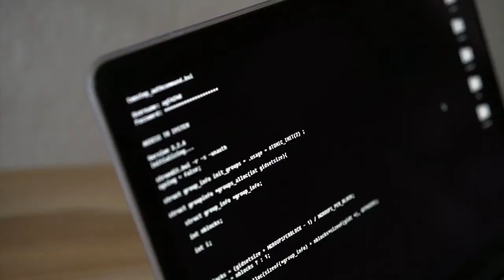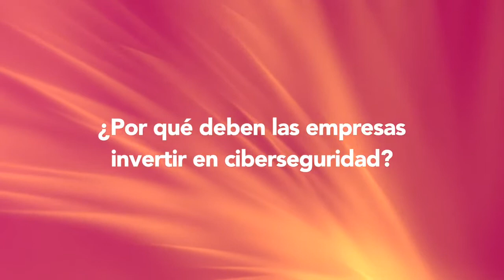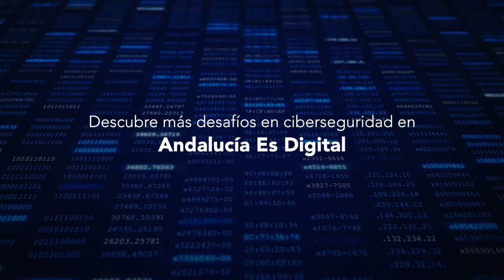La importancia de invertir en ciberseguridad.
Participamos en este videorreportaje promovido por Andalucía es Digital, donde varios expertos exponen su punto de vista de la importancia de invertir en ciberseguridad en las empresas andaluzas.